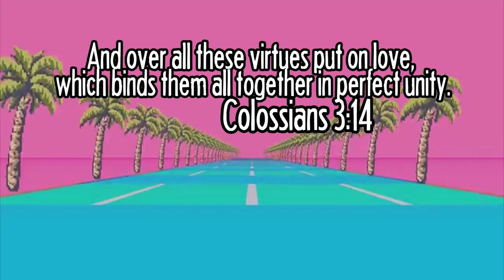How Nasty Are Granny's Teeth? (Extreme Mode)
Granny is a horror survival game for iOS that takes A LOT of inspiration from Hello Neighbor.

Granny is a free mobile horror game where the Player has to escape a locked house using various keys and objects. With Granny following the player, the player must escape before she can catch them. It utilities the skill of stealth, strategy and running away from an insane zombie-like grandma.

The game Granny stars 2 characters; Granny and the Player. The player must acquire various objects to eventually unlock the Main Door in 5 days (6 if they find all the pieces of the granny picture). They must do all this whilst hiding and running away from Granny as she seeks down the Player. A paper found underground tells the player that Granny enslaved someone when their car broke down in the middle of the street, which explains why there is a hanging piece of meat in the secret room and why Granny's bat is covered in blood.

Granny has many key objects which the player, must collect and assemble to escape. These objects are the Hammer, Cutting Pliers, Screwdriver, Safe Key, Master Key, Padlock Key, Weapon Key, Melon, Winch Handle, Playhouse Key, and the 2 cogwheels. When you take off everything from the door in Easy mode on the first/second day, or when on Normal or Hard mode or Extra Locks Mode, the Padlock Code will also be required to escape. On Hard mode and Extra Locks Mode, you need the Battery as well.

HERE ARE THE PLACES WE CAN BE FRIENDS:
Snapchat! YuBplays